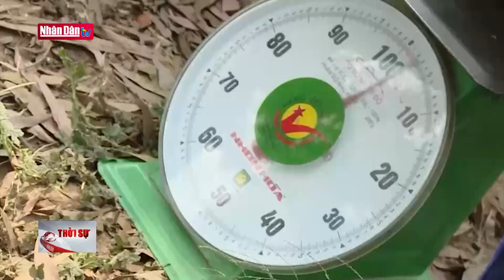Ngành lúa gạo với yêu cầu liên kết chuỗi | Đảng với Dân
Liên kết chuỗi trong sản xuất lúa gạo, đó là một trong những vấn đề nổi bật vừa được các đại biểu Quốc hội đưa ra, trong phiên chất vấn Bộ trưởng Lê Minh Hoan.

Trong khi giá gạo trên thị trường quốc tế liên tục tăng lên, thì hàng loạt doanh nghiệp xuất khẩu của Việt Nam lại không có hàng để xuất. Đó là một nghịch lý ở đất nước sản xuất tới hơn 40 triệu tấn gạo, mà nhu cầu nội địa chỉ khoảng hơn 20 triệu tấn mỗi năm. Hiện tượng đầu cơ, găm hàng chờ giá một mặt là vấn đề của khâu lưu thông, nhưng mặt khác, cho thấy các chuỗi liên kết ngành hàng lúa gạo còn quá ít, quá yếu.

Theo số liệu của ngành nông nghiệp, hiện chỉ có khoảng 20% diện tích trồng lúa nằm trong chuỗi liên kết ngành hàng. Trong đó, không phải chuỗi nào cũng bền vững. Nguyên nhân, là tập quán hoạt động manh mún, nhỏ lẻ của người nông dân đã có từ lâu đời, trong khi ở nhiều chuỗi liên kết, sự phân chia lợi ích giữa các khâu, các công đoạn vẫn chưa thực sự hài hòa.

Ông Lê Minh Hoan - Bộ trưởng Bộ NN&PTNT
Cái câu chuyện được mùa mất giá, câu chuyện nông dân bội tín với doanh nghiệp, câu chuyện doanh nghiệp bỏ cọc, hay thương lái bọ cọc, bỏ lúa giữa đồng. Chúng ta thấy rằng những ngày gần đây, lúa sốt giá, nó gây ra rất nhiều vấn đề.

Không chỉ gây ra những vấn đề về lưu thông, phân phối, việc sản xuất manh mún, nhỏ lẻ còn gây khó khăn cho hoạt động đầu tư, nâng cao chất lượng lúa gạo và nâng cao giá trị của tất cả các khâu, các công đoạn trong ngành hàng lúa gạo.

Chỉ có liên kết với nhau thì chúng ta mới nâng cao được chất lượng nông sản, và chuyển từ sản phẩm nông nghiệp thành thương phẩm, tức là chúng ta đảm bảo yêu cầu, chuẩn mực của thị trường. Chúng ta cũng không thể nào số hóa với cái điều kiện manh mún, nhỏ lẻ, tự phát. Chỉ khi nào vào chuỗi, chỉ khi nào hợp tác xã đủ mạnh, thì chúng ta mới tiến hành số hóa.

Trước tình hình đó, Bộ Nông nghiệp và Phát triển nông thôn đã trình chính phủ đề án 1 triệu ha lúa chất lượng cao, trong đó khuyến khích doanh nghiệp đóng vai trò trung tâm, đầu tàu, trong phát triển chuỗi giá trị ngành hàng lúa gạo.

Ông Nguyễn Như Cường  - Cục trưởng Cục Trồng trọt, Bộ NN&PTNT
Đề án 1 triệu ha là đề án đầu tiên chúng ta thực hiện, và cũng có thể nói là đầu tiên trên thế giới, mà chúng ta thực hiện, được thế giới đóng góp, đánh giá rất cao, và có sự cam kết ủng hộ của nhiều tổ chức quốc tế. Tạo ra sự liên kết chặt chẽ, liên tục, từ khâu sản xuất, chế biến, đến tiêu thụ, từ đó tạo ra sự phân phối lợi nhuận, lợi ích từ ngành lúa gạo một cách hài hòa, giữa nông dân sản xuất cũng như các doanh nghiệp. Cái nữa, là chúng ta tạo ra những liên kết, tổ chức sản xuất để chúng ta có sự thích ứng bền vững về nguồn hàng, ổn định hơn.

Có thể thấy việc phát triển chuỗi liên kết ngành hàng lúa gạo phụ thuộc vào rất nhiều yếu tố, từ công tác tổ chức chuỗi của ngành nông nghiệp, ngành công thương, cho tới cả nhận thức của người trồng lúa. Hy vọng, với mô hình liên kết sản xuất và tiêu thụ 1 triệu ha lúa chất lượng cao mà bộ NN&PTNT đưa ra, sẽ tạo ra được một cú huých trong công tác xây dựng chuỗi liên kết lúa gạo, từ đó lan tỏa, làm thay đổi cơ bản tình trạng liên kết lỏng lẻo trong ngành hàng lúa gạo hiện nay.